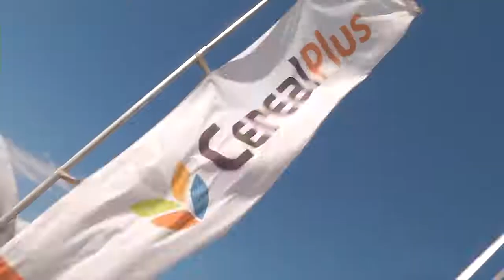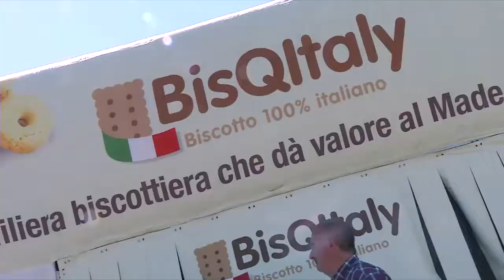CerealPlus 2.0 - Il nuovo mondo della cerealicoltura